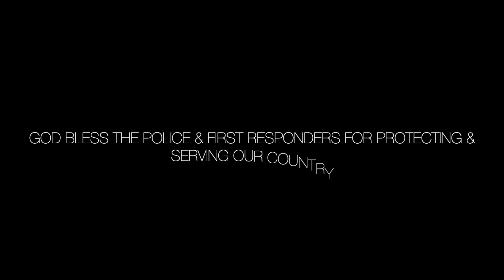Anthony Pana "Out On Patrol" (Official Music Video)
Stay in touch With Anthony

Anthony Pana was born and raised in Chicago and is now pursuing his dream as a Country Music Singer, Songwriter in Nashville, TN. He grew up listening to traditional Country Music from the 80’s and 90’s. Artists, such as Garth Brooks, George Strait, Randy Travis, Keith Whitley & Alan Jackson, who are some of his favorites. He credits them to his inspiration  and wants to bring out that traditional sound in his own songs. Country music holds a special place in his heart and he can’t imagine life without it! He connects with his fans through his heartfelt and relatable lyrics and wants others to fall in love with traditional country music the way that he has. He wants new fans and old to join him on his journey and keep tune for more upcoming music. Come be a part of the Pana Fam on social media, he would love to have a conversation and connect!

Recorded at off the row studio Producer Houston